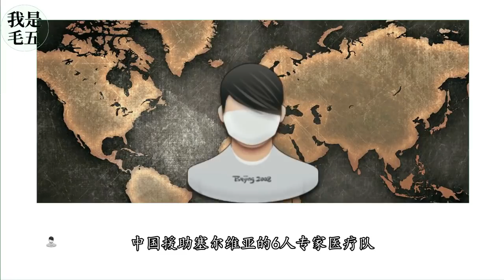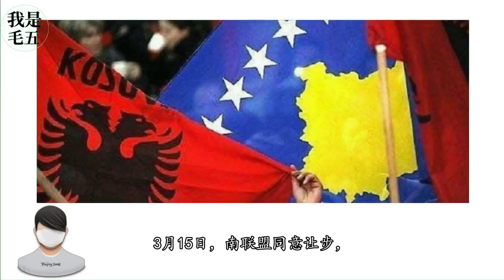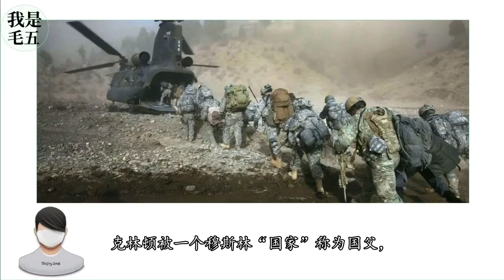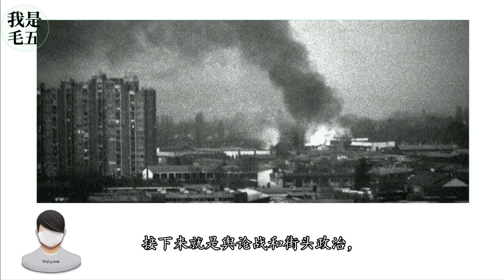塞尔维亚：一堂血淋淋的美国“人权”课1